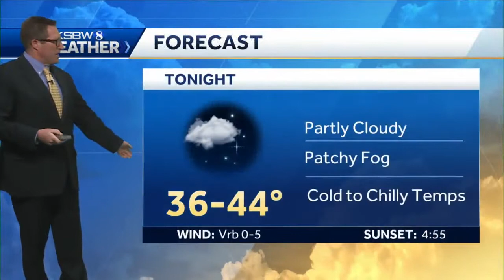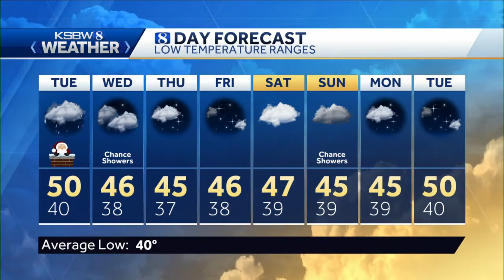Monday p.m KSBW Weather Forecast 12.23.19